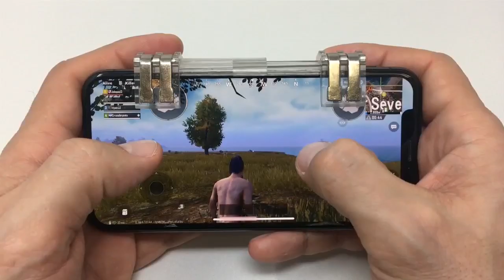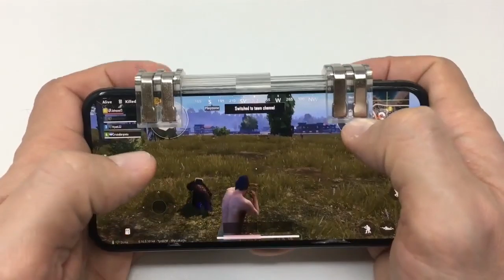Pubg Sliding triggers